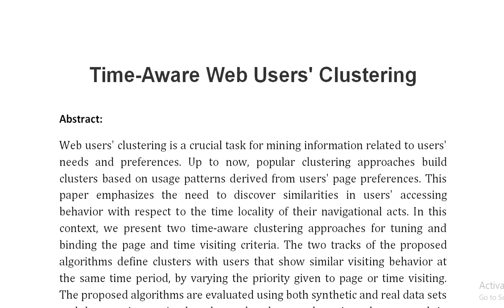Time Aware Web Users' Clustering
IEEE PROJECTS 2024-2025 TITLE LIST

Support Including Packages
Complete Source Code
Complete Documentation
Complete Presentation Slides
Flow Diagram
Database File
Screenshots
Execution Procedure
Readme File
Video Tutorials
Supporting Software
Support Specialization
24/7 Support
Ticketing System
Voice Conference
Video On Demand
Remote Connectivity
Document Customization